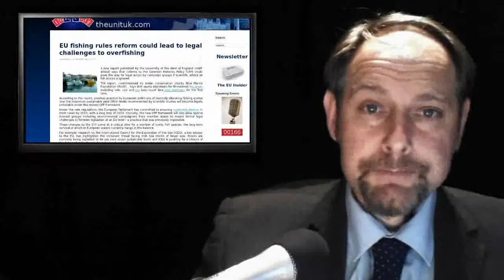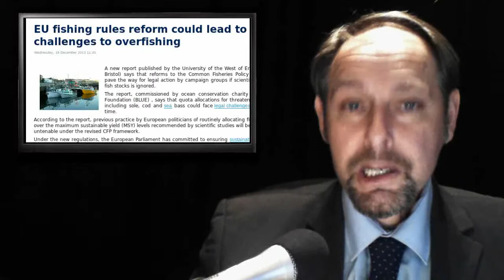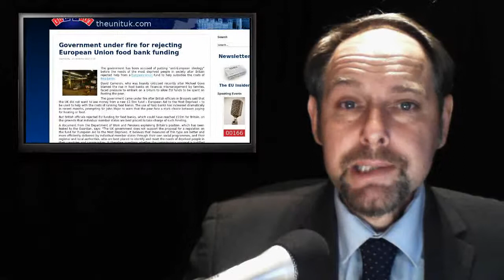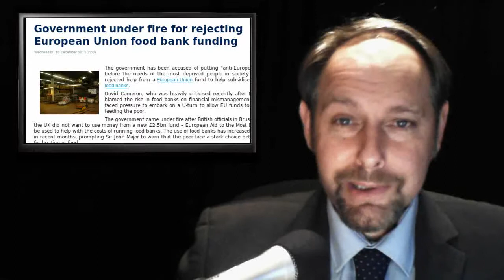ThEUnit: Euro Army is Go - Greece President of EU - Horizon 2020 - Fishy business